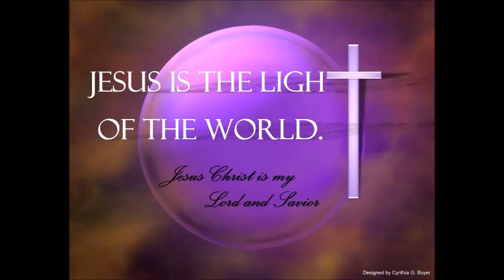The warning signs of Backsliding 1/20/2019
Bruce Scott 1/20/2019